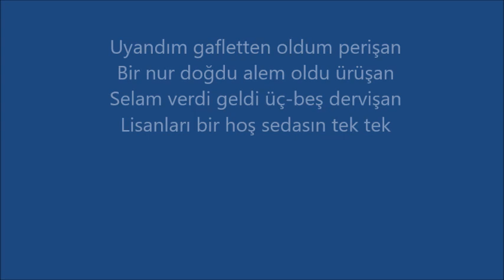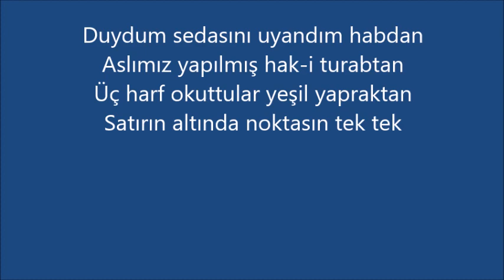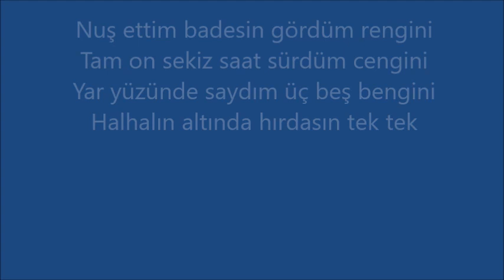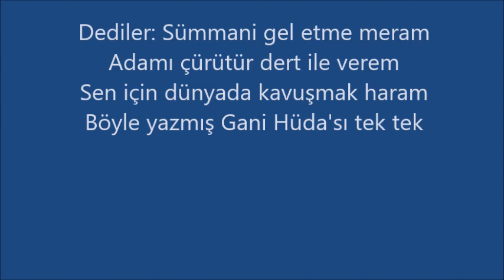Sümmani'den "Doldurdu Verdiler Bâdesin Tek Tek" _Aşık Reyhani_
Ben hâb-ı gaflette gönül hayâlde
Yetişti üçlerin nidâsın tek tek
Gözüm cemâlinde gönlüm yolunda
Cem oldu kırkların edâsın tek tek

Uyandım gafletten oldum perişan
Bir nûr doğdu alem oldu urûşan
Selam verdi geldi üç beş dervişan
Lisânları bir hoş sedâsın tek tek

Lisânları bir hoş eyler niyâzı
Onlar da okurlar harf ile sarfı
Dediler vakittir kılak namazı
Cem olup aldılar abdestin tek tek

Aldılar abdesti uyandım hâbdan
Aslımız yapılmış hâk u turâbdan
Okuttular üç harf yeşil yaprakdan
Okudum harfini noktasın tek tek

Okudum harfini zihnim bulandı
Yârelerim göz göz oldu sulandı
O yârin aşkıyla gönlümüz yandı
Doldurdu verdiler bâdesin tek tek

Nûş ettim bâdesin gördüm rengini
Tam on sekiz saat sürdüm cengini
Yâr yüzünde gördüm üç beş bengini
Halhalın altında hırdasın tek tek

Görünce hırdasın kurdum bir divân
O zamandan gönlüm olmaz şâdumân
Öğrettiler yurdu şehr-i Bedahşân
Seyrettim cânânın odasın tek tek

Bedahşân dediğin zevkli ziynetli
Atası Abbas Han nas adaletli
Ne yatarsın deyü geldi kıratlı
Uyandım dilimde nidâsın tek tek

Dediler Sümmânî gel çekme elem
Adamı çürütür derd ile verem
Seninçün dünyâda kavuşmak haram
Böyle yazmış kalem Hüdasın tek tek